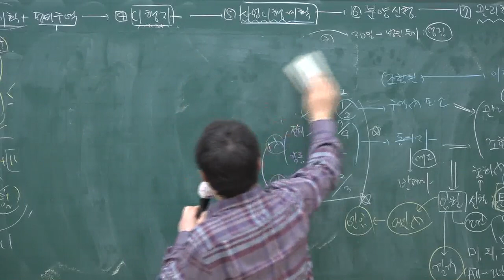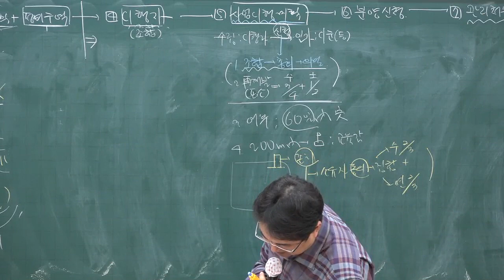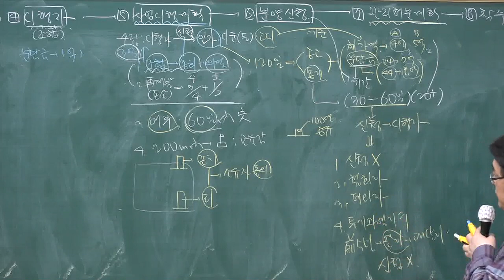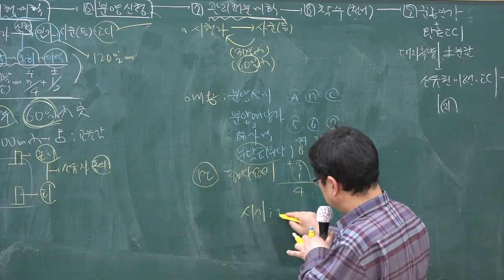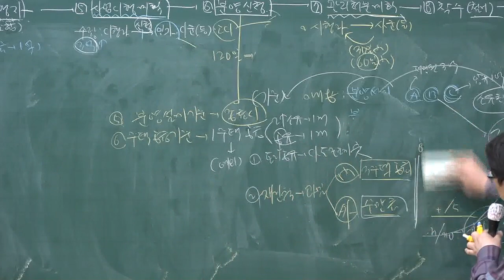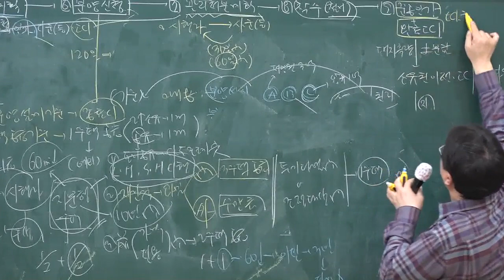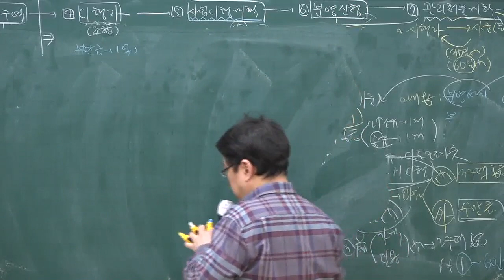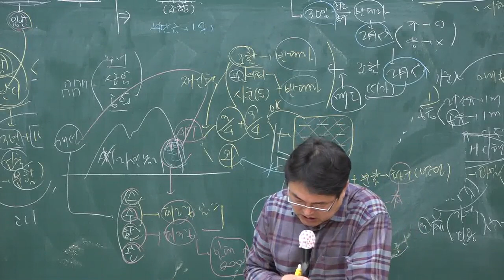[주전무] 2020년 주택관리사 관계법규 정비사업의 시행절차 3-32